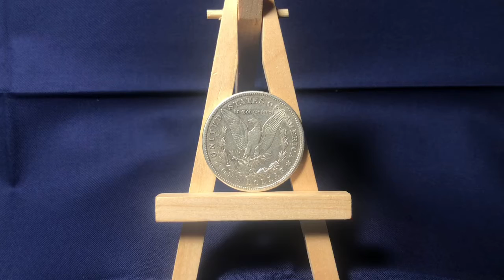The Numismatic Minute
This is an introduction to my channel. My hope is that I might inspire someone else to get into and enjoy the hobby as much as other YouTube videos have inspired me.  This channel is going to be heavily influenced by the YouTube channel “Holding History”.  I really enjoyed his content but unfortunately as of the posting of this video that channel has been dormant for about a year. I hope you enjoy the content!